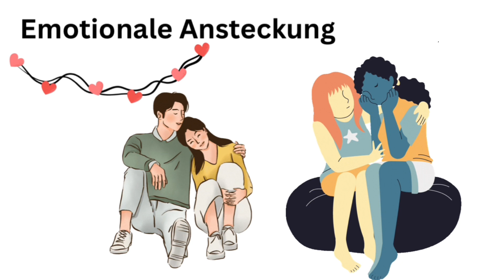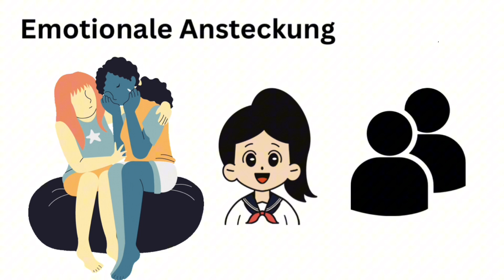10 psychologische Fakten über menschliche Gefühle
10 psychologische Fakten über menschliche Gefühle

Wussten Sie, dass Sie die Emotionen anderer Menschen spüren können, indem Sie einfach nur in ihrer Nähe sind? Es gibt so viele interessante Dinge über menschliche Gefühle und Psychologie, die wir gerne mit Ihnen teilen möchten. Viel Spaß!😉